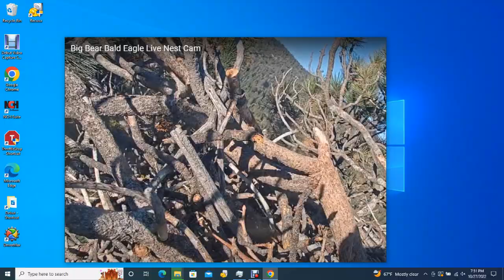Big Bear Bald Eagles 10/27/2022 13:17